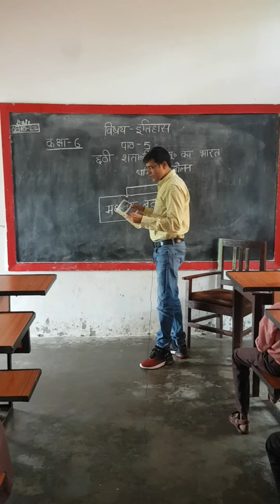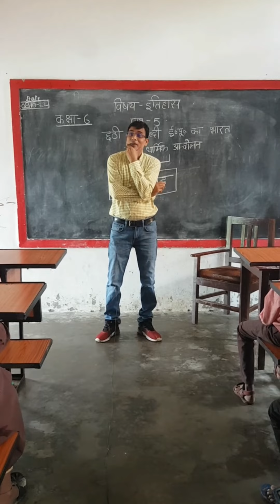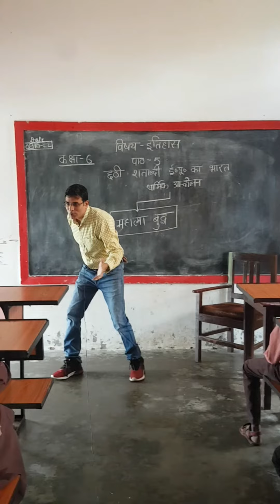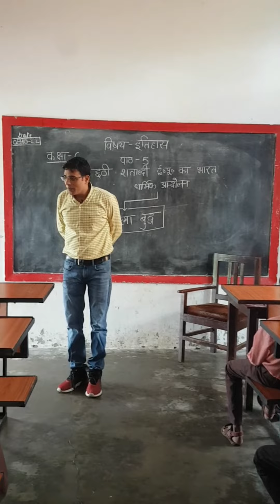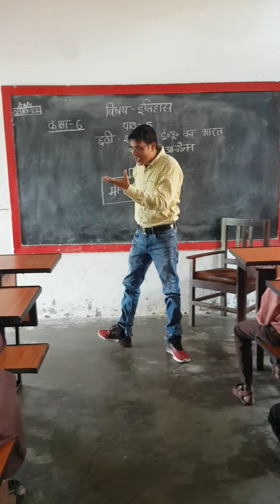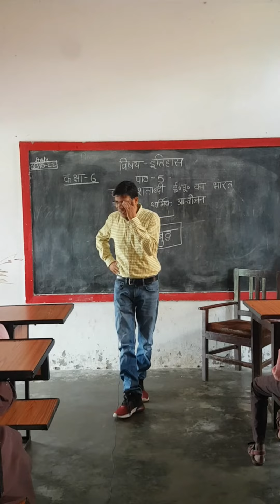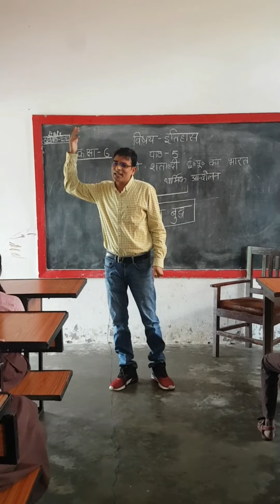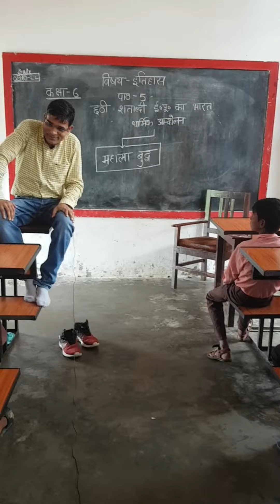महात्मा बुद्ध चार आर्य सत्य